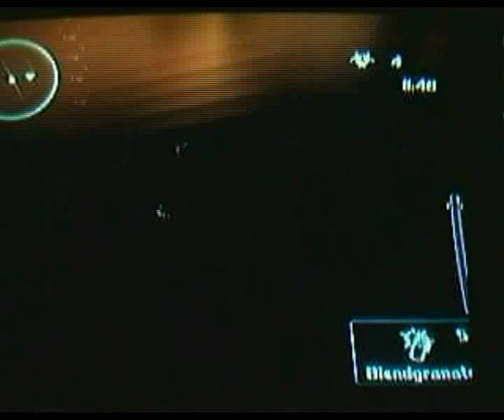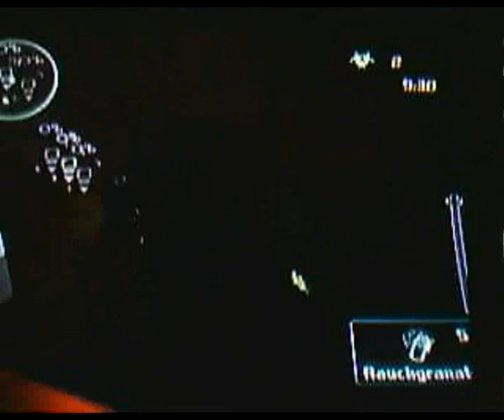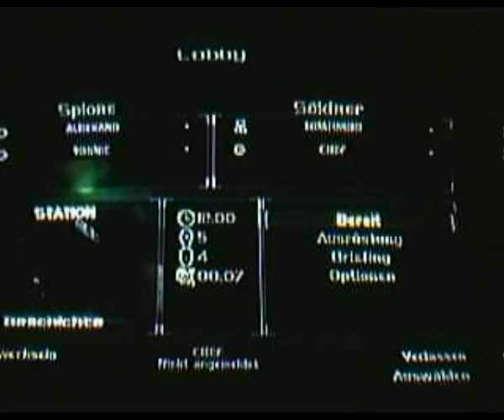23c S Club SteTomDraTos